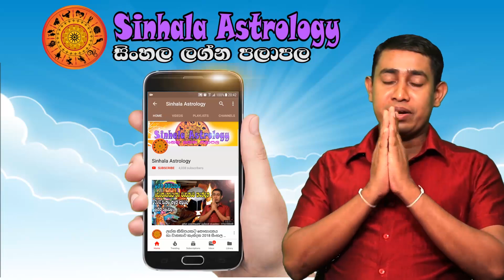Lagna palapala 2020.01.23 | Daily horoscope 2020 | Ada Lagna Palapala | Sinhala Astrology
lagna palapala
horoscope
daily horoscope
aquarius
cancer horoscope
horoscope for today
horoscope dates
horoscope match
horoscope matches
horoscope matching
horoscope gratui
horoscope gratuit
horoscope gratuite
horoscope gratuites
horoscope gratuits
horoscope in hindi for today
horoscope chinoi
horoscope chinois
horoscope chinoise
horoscope compatibility
horoscope christine haas
horoscope demain
horoscope hindi
horoscope in hindi
horoscope lion
horoscope balance
horoscope capricorne
horoscope elle
horoscope gemeau
horoscope gemeaux
horoscope junkie
birthdate compatibility

lagna palapala,
2020 lagna palapala,
2020 horoscope,
Horoscope 2020,
sathiye lagna palapala,
Mesha 2020,
Vrishabha 2020,
Mituna 2020,
Kataka 2020,
Sinha 2020,
Kanya 2020,
Tula 2020,
Vrischika 2020,
Dhanu 2020,
Makara 2020,
Kumbha 2020,
Meena 2020,
Aries 2020,
Taurus 2020,
Gemini 2020,
Cancer 2020,
Leo 2020,
Virgo 2020,
Libra 2020,
Scorpio 2020,
Sagittarius 2020,
Capricorn 2020,
Aquarius 2020,
Pisces 2020,

2020 Aries,
2020 Taurus,
2020 Gemini,
2020 Cancer,
2020 Leo,
2020 Virgo,
2020 Libra,
2020 Scorpio,
2020 Sagittarius,
2020 Capricorn,
2020 Aquarius,
2020 Pisces.

Meena,Pisces,Jupiter,Venus,Mercury

2020 Mesha, 2020 Aries, 2020 Mars, 2020 Sun, 2020 Saturn,
2020 Vrishabha, 2020 Taurus, 2020 Venus, 2020 Moon & Rahu, 2020 Ketu,
2020 Mituna, 2020 Gemini, 2020 Mercury,
2020 Kataka, 2020 Cancer, 2020 Moon, 2020 Jupiter, 2020 Mars,
2020 Sinha, 2020 Leo, 2020 Sun,
2020 Kanya, 2020 Virgo, 2020 Mercury, 2020 Mercury, 2020 Venus,
2020 Tula, 2020 Libra, 2020 Venus, 2020 Saturn, 2020 Sun,
2020 Vrischika, 2020 Scorpio, 2020 Mars, 2020 Ketu, 2020 Moon & Rahu,
2020 Dhanu, 2020 Sagittarius, 2020 Jupiter,
2020 Makara, 2020 Capricorn, 2020 Saturn, 2020 Mars,
2020 Kumbha, 2020 Aquarius, 2020 Saturn,
2020 Meena, 2020 Pisces, 2020 Jupiter, 2020 Venus, 2020 Mercury,

2025 Mesha, 2025 Aries, 2025 Mars, 2025 Sun, 2025 Saturn,
2025 Vrishabha, 2025 Taurus, 2025 Venus, 2025 Moon & Rahu, 2025 Ketu,
2025 Mituna, 2025 Gemini, 2025 Mercury,
2025 Kataka, 2025 Cancer, 2025 Moon, 2025 Jupiter, 2025 Mars,
2025 Sinha, 2025 Leo, 2025 Sun,
2025 Kanya, 2025 Virgo, 2025 Mercury, 2025 Mercury, 2025 Venus,
2025 Tula, 2025 Libra, 2025 Venus, 2025 Saturn, 2025 Sun,
2025 Vrischika, 2025 Scorpio, 2025 Mars, 2025 Ketu, 2025 Moon & Rahu,
2025 Dhanu, 2025 Sagittarius, 2025 Jupiter,
2025 Makara, 2025 Capricorn, 2025 Saturn, 2025 Mars,
2025 Kumbha, 2025 Aquarius, 2025 Saturn,
2025 Meena, 2025 Pisces, 2025 Jupiter, 2025 Venus, 2025 Mercury